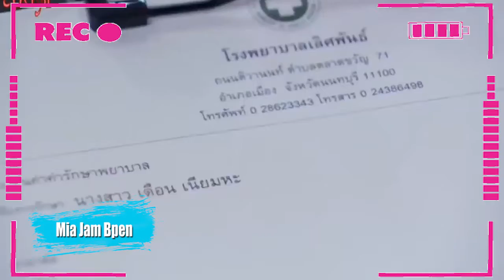COMEDIA ROMÁNTICA 2021 - 10 DRAMAS ROMÁNTICOS TAILANDESES PARA VER EN ESTE 2021 - PARTE 1 🥰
AteneaSister
Link de Dramas Tailandeses Sub Tituladas.-